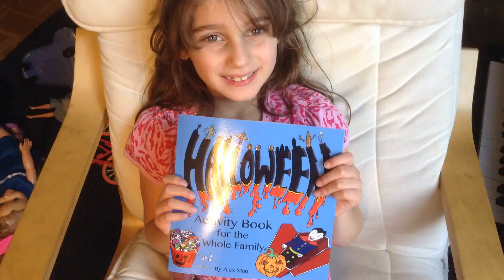Halloween Activity Book for the Whole Family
This spooktacular Halloween activity book is what you were looking for! You will find a variety of educational activities for the whole family that provides hours of pure fun. The book contains more than 50 activity pageBookmarks
s of original art work. It contains coloring pages, and bookmarks for coloring suitable for all ages, of the loved images in the theme of Halloween and the fall; owls, pumpkins, apples, candies, witch, crow and so much more. A unique design of fall leaves for coloring, that you can assemble into a decorating chain, and a popsicle sticks theater. You can play all together a Halloween version of tic-tac-toe, bingo and on the back cover there is a unique snakes and ladders game board. For the younger family members, you can find simpler coloring pages, dot to dots, how to draw guide for pumpkin, skull, witch hat, and a spider. Color by number, find the differences, find the hidden pumpkins, I spy little eye, mazes, matching the shadow to its figure, circle the objects related to Halloween. All of these activities are original hand drawn by me, Alex Man.